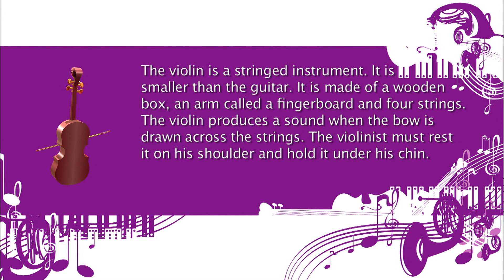Alex educational cartoon preschool - VIOLIN (Alex and the Music)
Alex is an educational series of cartoon videos for toddlers and preschoolers. Alex discovers the world sea playing and having fun with children.

Watch the complete series in HD, 104 episodes to learn and have fun with kids in Alex PPV channel

Alex is a very curious five years old boy, he is in the moment of life that wants to discover everything about world around. And  the children discover things with him at the same time in these online video cartoon. Children's educational videos, Alex discover the sea, the animales, vegetables and the music

Format: 104x4 '- 3D HDTV
Target: Preschool

Fun for kids. All videos of our cartoons shows, activities for kids, free downloads, easy handcrafts, recipes, games for children and more!